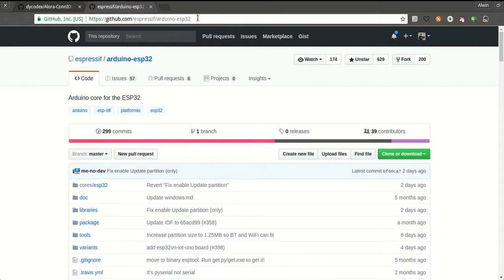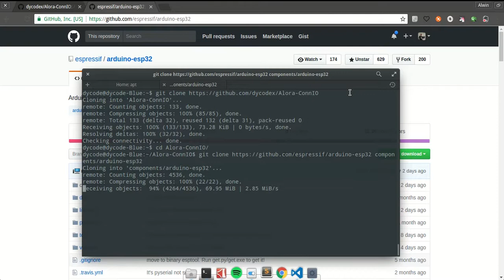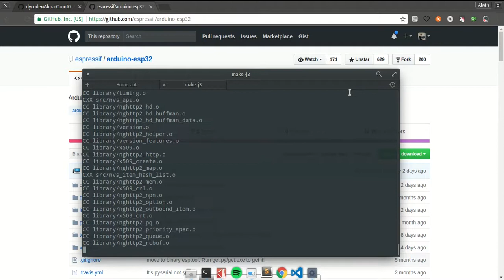Flash Alora Sensor Board + ConnIO With Linux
1. Plug the Alora sensor board to ConnIO header pin and connect the ConnIO board to your computer using micro USB cable.
2.
3. Enter the Alora-ConnIO directory and clone Arduino ESP32 repository to components/arduino-esp32 directory.
4. Run `make menuconfig`
5. Go to Serial flasher config menu
6. Enter the name of your default serial port. On linux it would be /dev/ttyUSBx where `x` is a number.
7. Select appropriate baud rate, 921600 or 2Mbaud should be fine.
8. Exit the configuration menu.
9. Compile the source code by running `make -jx` where x is the number of your processor's core.
10. Flash the firmware to the ConnIO board by running `make flash`
11. You may want to open the serial monitor too. You can do it by running `make monitor` command.

YouTube Description